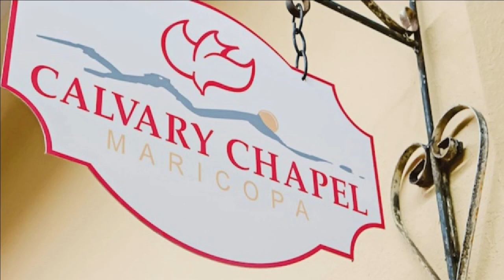Perfectly Perfected Forever